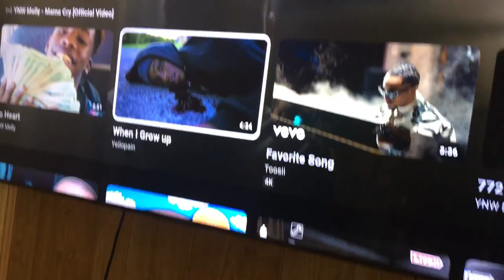August 25, 2023